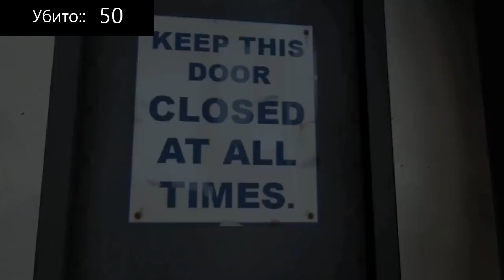Знакомьтесь, Команда, но только когда кто-то умирает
➤Мои дискорд: nowflag